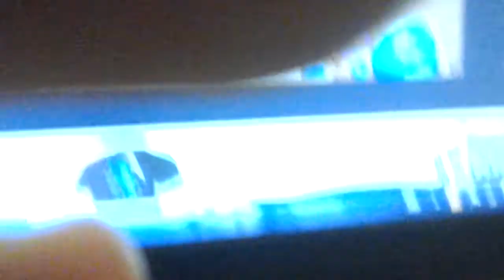messed interview (So random)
hehe i hope u like it. btw its supposed to be messed